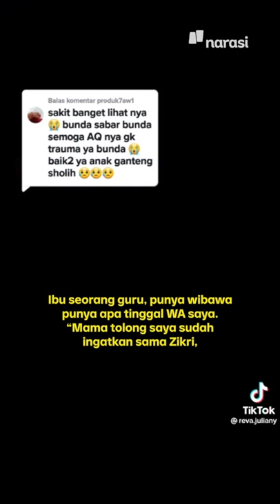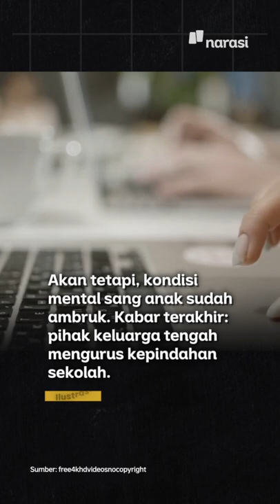Seorang Siswa SD Dicukur Paksa oleh Guru: Melanggar Aturan & Bikin Mental Anak Jatuh | Narasi Daily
Seorang ibu meluapkan emosinya ke pihak sekolah lantaran anaknya dicukur paksa pihak sekolah tanpa pemberitahuan maupun persetujuan. Anaknya yang pulang dengan keadaan demam dan rambutnya berantakan membuat sang ibu tak kuasa menahan emosi karena anaknya baru berusia 7 tahun dan baru 8 hari bersekolah.

Kabar terkini, sang ibu tengah mengurus kepindahan sekolah anaknya.

| Narasi Daily

(Narasi)